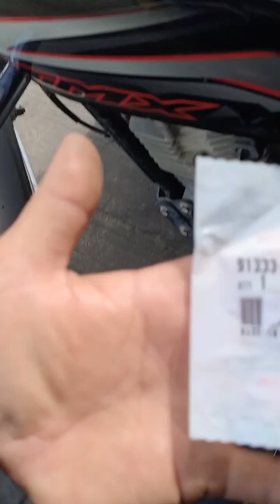paano dukutin ang oring ke5 or oring sa pin ng cam follower ng Honda tmx155